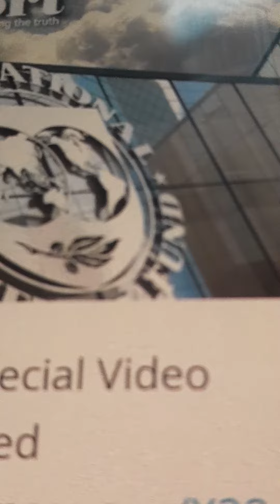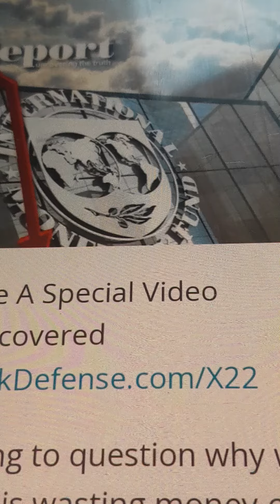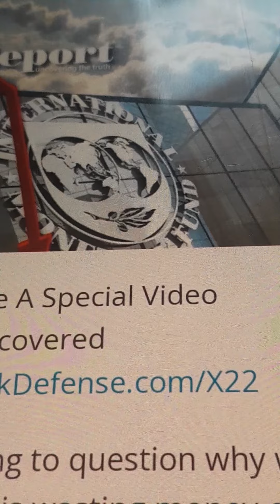Hands Off My Stash!!!